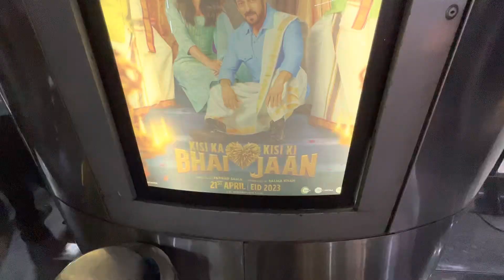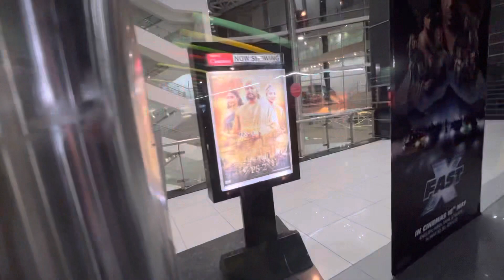GENUINE REVIEW & VLOG OF THE KERALA STORY 😐|| KUNAL CHOUDHARY VLOGS